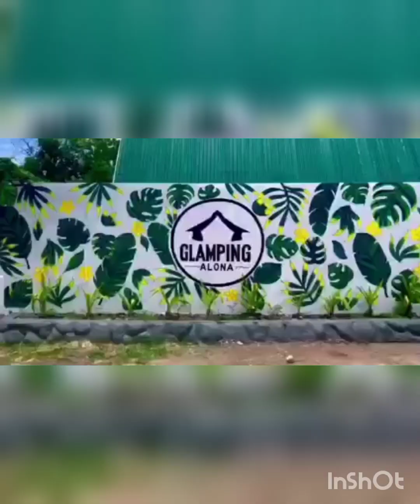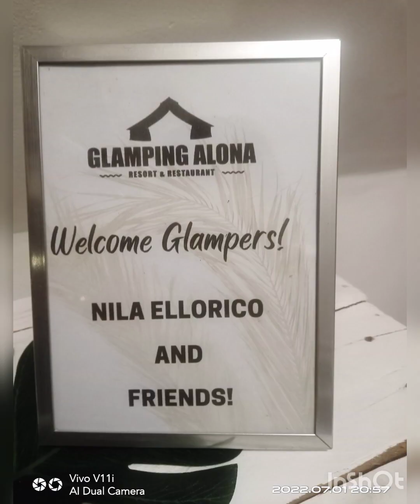Glamping Alona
Welcome to my Lian's Channel